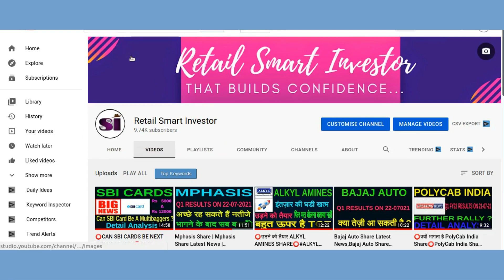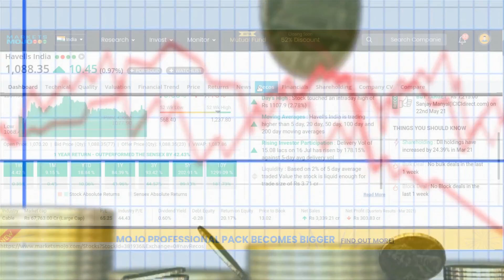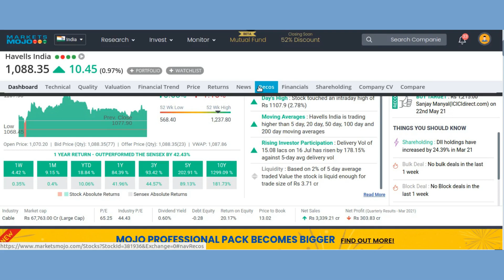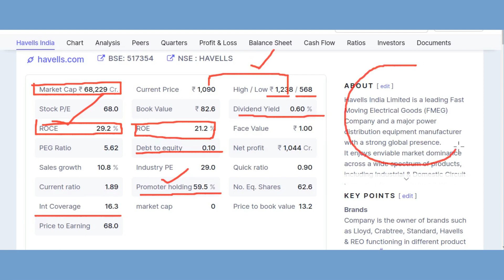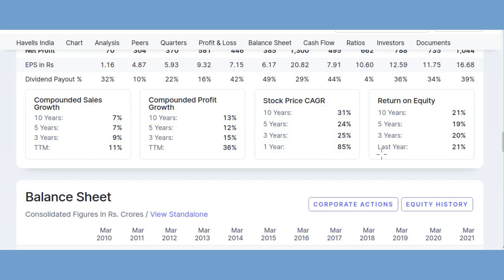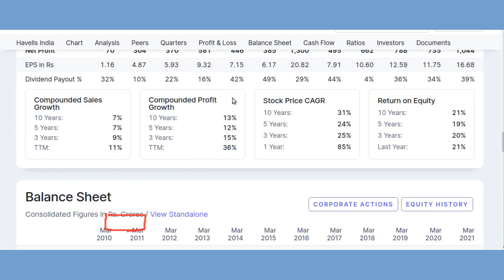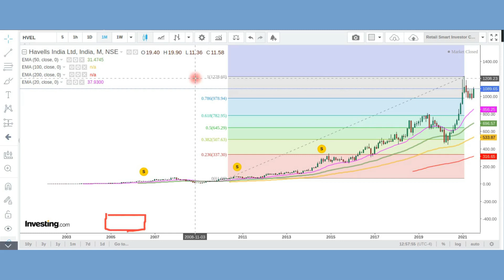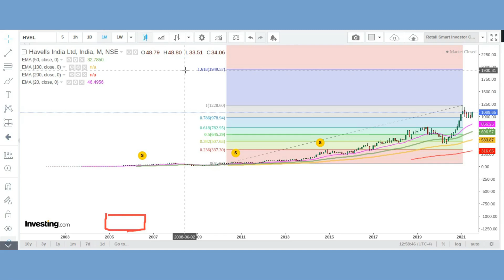CAN💥HAVELLS SHARE CONTINUE TO BE A MULTIBAGGER?💥HAVELLS SHARE#HAVELLS SHARE LATEST NEWS#STOCK TO BUY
This video describes brief  fundamental analysis, technical analysis, financial overview, latest trend, latest price,latest news ,prediction and targets of  HAVELLS SHARE

Benefits of Upstox Demat Account;
1. 0% Brokerage on Delivery 🚦
2. Flat 20 per order charges on F&O and Intraday 🚦
3. UPSTOX IS BACKED BY MR.RATAN TATA. SO NO WORRIES🚦
4. GET INTRADAY LEVERAGE UPTO 10X 🚦
5. 10-MIN PAPERLESS ACCOUNT OPEN🚦

Tags
Havells India Share Latest News

Thanks :)

TIMECODES